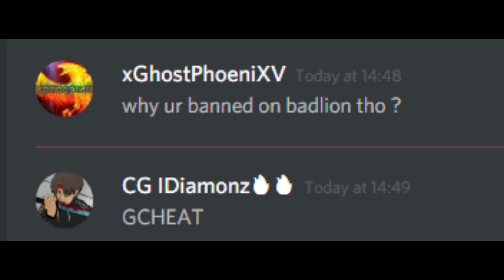Series #2 | Roasting the CG bitch IDiamonz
Whoz Next from garbages Clan ?

Please like and sub :D !